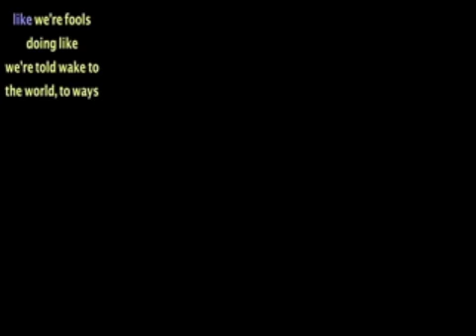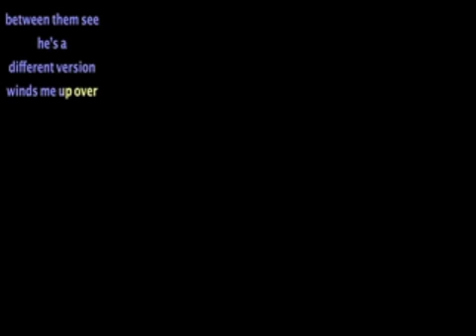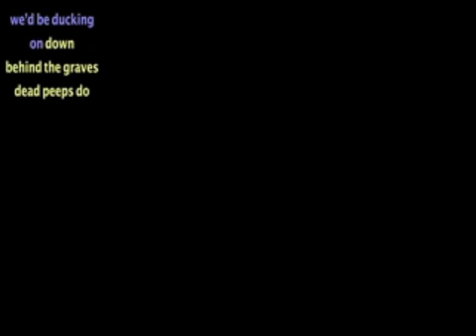Iron Soul 'She' Freestyle - Kunnin Mc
A Written Freestyle on a UK Grime Instrumental (Track 5 of 'The Hissing Copy' Mixtape/Demo from Kunnin Mc)